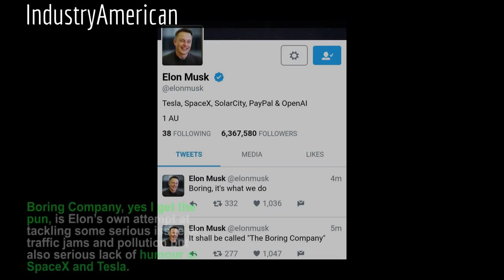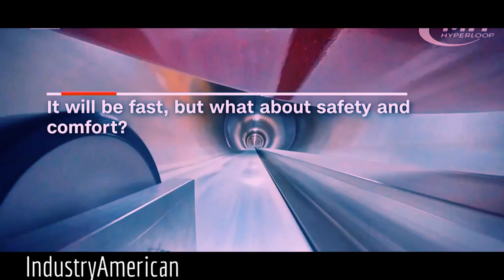Tunnel Vision, Elon Musk's Global Traffic Solution.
Elon Musk is building the future with companies like Tesla and SpaceX, which helped him land a spot on our World's Greatest Leaders list.

Elon Musk Reveals His Next Idea as 'The Boring Company'
The serial entrepreneur has tunnel vision.

The Boring Company (TBC; also To Be Continued, Tunnels R Us and American Tubes and Tunnels) is an infrastructure and tunneling company founded by Elon Musk in late 2016 after he mentioned the idea of making tunnels on his Twitter account. Musk cited difficulty with Los Angeles traffic and limitations with the current 2D transportation network as inspiration for the tunneling project.

Elon Musk has spent his career building companies with flashy goals such as self-driving cars, human travel to Mars, environmental preservation and friendly artificial intelligence. Now, he’s ready to bore.

Tunnels, not people.

On Saturday, Musk took to Twitter to rant about traffic. But he didn’t just passive aggressively subtweet bad drivers. In his typical fashion, he offered a solution to the problem.
As of February 2017, the company has begun digging a 30-foot-wide (9 m), 50-foot-long (15 m), and 15-foot-deep (4.6 m) testing trench on the premises of SpaceX's offices in Los Angeles, since construction on its site requires no permits.According to Musk himself, the company's goal is to enhance tunneling speed enough such that establishing an underground tunnel network is financially feasible.

    "If you think of tunnels going 10, 20, 30 layers deep (or more), it is obvious that going 3D down will encompass the needs of any city’s transport of arbitrary size."
    — Elon Musk

In March 2017, Musk announced that sometime in April the company will start using a tunnel boring machine (TBM) to begin digging a usable tunnel at SpaceX. At the end of April 2017, a TBM was seen at SpaceX with the company's name on the side.

In May 2017, Musk says the first route created will run from LAX to Culver City, then to Santa Monica and end in Westwood. Musk claims the tunnel trip will take five minutes, compared to normal driving that can take up to 45 minutes in normal traffic to go from LAX to Westwood. These trips will be implemented by placing a car on an electric sled and traveling at 125 mph (200 km/h) through tunnels.